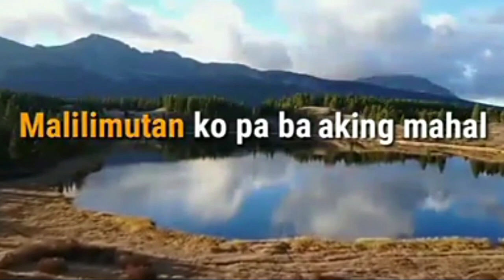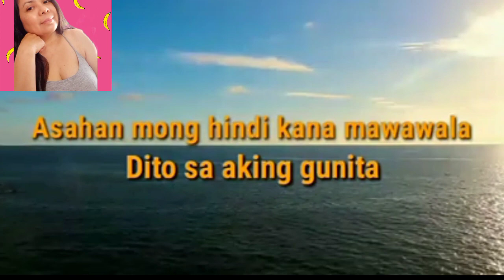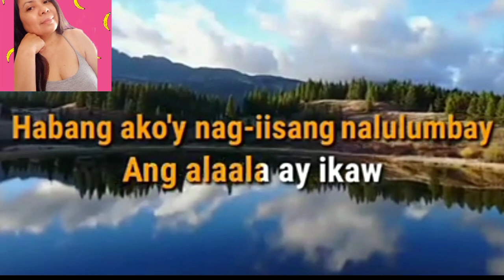Alaala ay ikaw - Eddie Peregrina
Alaala ay ikaw - Eddie Peregrina/Karaoke Tagalog /Love Song /song